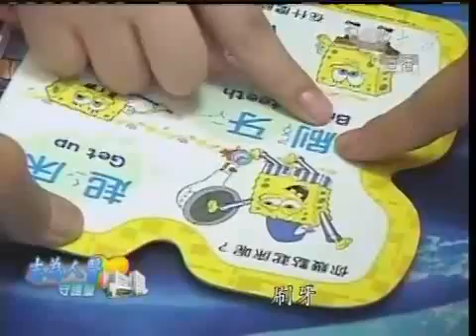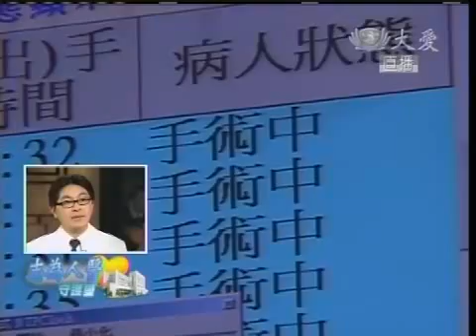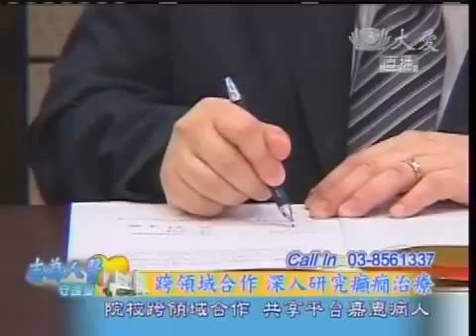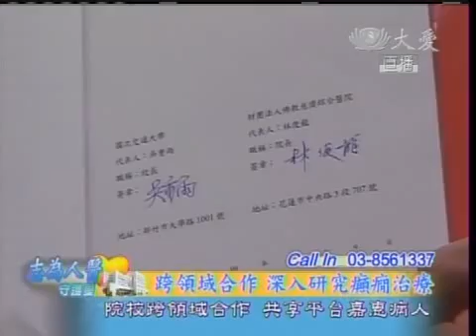20110117《志為人醫守護愛》癲癇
更多精彩內容請準時收看
【志為人醫守護愛】
首播時間每週一到五：21：30
重播時間隔天：04：00 & 13：30

◇ 癲癇 ◇

癲癇，從古到今，不分中外，都被視為一種隱諱的疾病，因為癲癇的病症常常是突然無預警地發生，大部分的人無法預測與適當的面對，人們常常求助於鬼神之說。然而，現代醫學已經了解，癲癇是腦部不正常放電導致的結果，在世界上的發生率高達總人口數的0.5到1%。

力禎媽媽在大愛台的頻道上，看到辛裕隆醫師談癲癇的紀錄片，一位同樣罹患癲癇的孩子，在花蓮慈濟醫院神經內外科團隊的照顧下，透過手術，獲得了醫療上的照顧，讓力禎爸媽重新燃起一線希望。

隨著醫療的發達與科技的進步，人體植入電子裝置與技術，已經被應用在現實生活中，治療巴金森氏症等運動障礙疾病的深部腦刺激晶片，也被廣泛應用，花蓮慈濟醫院神經內外科團隊，目前還將更進一步利用記錄了十年的腦波監測資料，邀集國內外相關專家，計劃發展可以在癲癇發作前阻斷電波的晶片。

慈濟醫院與交通大學、成功大學組成了跨院校的神經醫學科學團隊，在2010年9月9日舉行一場神經腦介面研討會，同時進行學術合作簽約儀式。